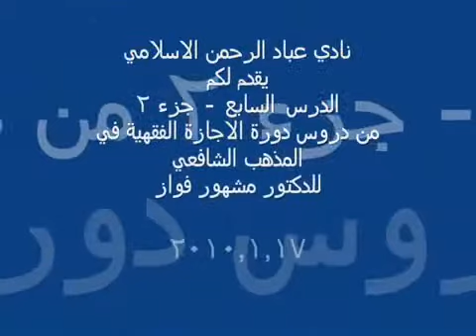الجبائر :: الطهارة :: ح7 ج2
كتاب الطهارة